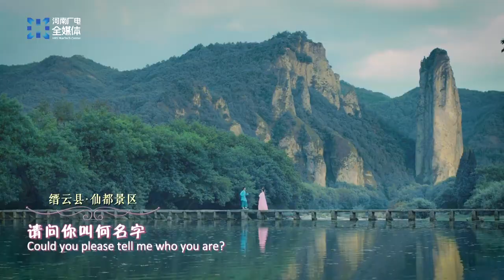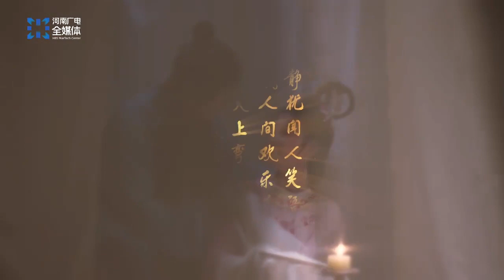七夕奇妙遊2022 ：黃梅戲《牛郎織女》，人間相逢歡樂多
延續了將古典、傳統與現代完美融合的風格。這種傳統與現代的結合，不僅僅體現爲以現代的技術手段表達傳統文化內容，也體現爲節目所傳遞的中國文化中從古至今壹以貫之的精神內容，如忠貞愛情、家國情懷、探索精神。整台晚會從內容到形式都洋溢著濃濃的文化自豪感，既注重展示中華文化的圓融大氣的美，又考慮到現代觀衆尤其是年輕觀衆的欣賞習慣與特點。文化